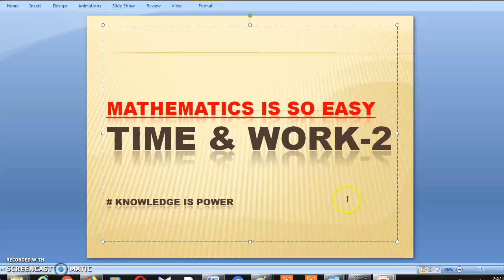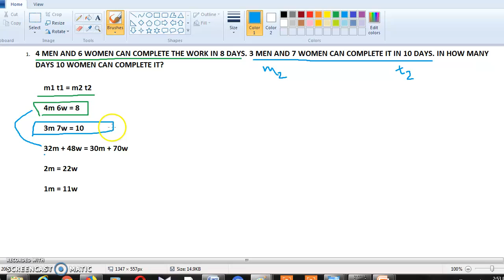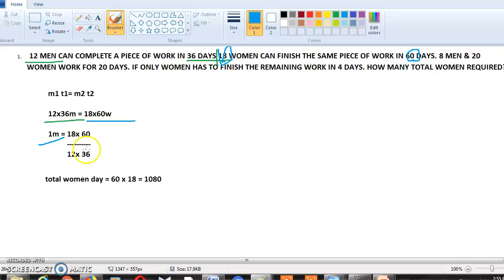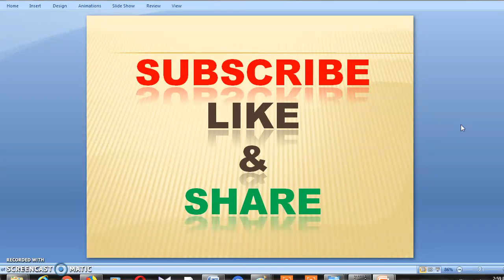TIME & WORK - 2 FOR BANK RAILWAY SSC IT CAMPUS OSSC OSSSC OPSC